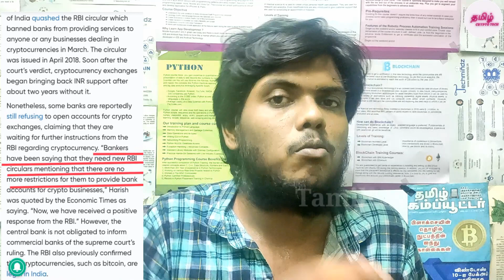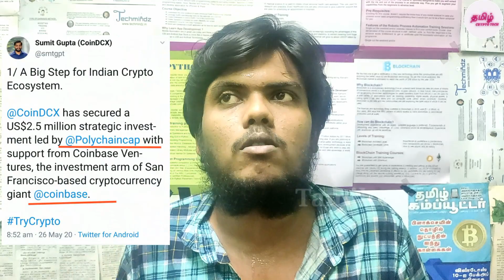RBI Confirms No Bitcoin Ban/OMG Russia Banned Bitcoin | Tamil Crypto Tech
Supreme court Crypto Hearing full details Tamil.👆👆👆

           In this I explained the RBI Bitcoin News and Bitcoin Legal in India and Russia crypto News in Tamil.

News 1:-
      RBI Confirms No Ban on Cryptocurrency Exchanges, Businesses or Traders in India...

     Last week I put Bitcoin India news and Crypto case details. In March 4, Supreme court ordered "Bitcoin Legal in india". I put all details in Supreme court crypto RBI hearing full explanation.

        After Bitcoin legal judgment some Banks are Not lift the crypto exchanges Ban.They are not allowed bitcoin buy and sell in India.

        So The RTI query was filed on April 25 by B.V. Harish, co-founder of Unocoin, a major Indian cryptocurrency exchange. He asked whether the RBI has “prohibited any banks from providing the bank accounts for crypto exchanges, companies or crypto traders.” The RBI replied on May 22:

Unocoin co-founder question :-

                    Is the RBI prohibited the provide the Bank account for crypto exchanges???

RBI replied:-
          No RBI not Prohibited the bank account in crypto exchanges.

News 2:-
       Yesterday, CoinDcx exchange raises the 2.5 million fund in Coinbase and Polychain capital.

        Sumit gupta said, This is main movement of Indian crypto exchanges and Crypto development in india gradually.

          Last year, Binance acquired the wazrix indian crypto exchanges.

I put the videos also so watch it guys. I put the link.

          In this pandemic issue, crypto growing in india is ten times in trading volume.

News 3:-

      In this video, I also explained the Russia crypto News. Russia legislative committe developed the cryptocurrency draft. That drafted mainly focused on the crypto Ban in russia. If people use Bitcoin and Crypto, russia government jailed 7 years.

So fully explained in this video.

In this Channel provide :-

     *Latest Bitcoin News Tamil
     *Tamil Crypto News
      *Altcoins Price Prediction
      *Cryptocurrency Details Tamil
      *Blockchain In Tamil
      *Bitcoin In Tamil
      *Tamil Crypto Tutorial
      *Bitcoin Next Move Tamil
      *Bitcoin Technical Analysis Tamil
      *Crypto News India
      *Crypto Regulation News
      *India Rbivscrypto Case details
      *India wants crypto
      *How to earn Bitcoin Online Tamil
      *Bitcoin Mining Details Tamil
      *Bitcoin Trading Details.
       *Crypto Tutorial Tamil

இந்தியா கிரிப்டோவை விரும்புகிறது.             भारत चाहता है क्रिप्टो
भारत क्रिप्टो इच्छिते
ਭਾਰਤ ਚਾਹੁੰਦਾ ਹੈ crypto
ভারত ক্রিপ্টো চায়
ભારત ક્રિપ્ટો માંગે છે
భారతదేశం క్రిప్టోను కోరుకుంటుంది
بھارت چاہتا ہے کرپٹو
ಭಾರತವು ಕ್ರಿಪ್ಟೋವನ್ನು ಬಯಸುತ್ತದೆ
ഇന്ത്യയ്ക്ക് ക്രിപ്റ്റോ വേണം

India: Divided by languages
United by IndiaWantsCrypto